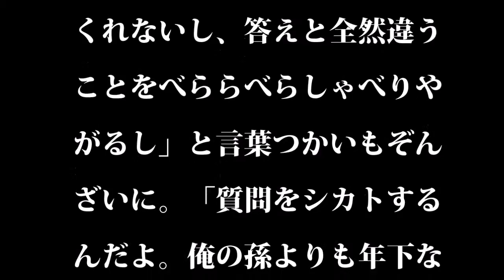【徳光和夫】国民的アイドルを一刀両断！！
ＡＫＢ島○遥○と共演ＮＧ「質問をシカトするんだよ、あいつ」

　フリーアナウンサーでタレントの徳光和夫が１０日、ＴＢＳ系のバラエティー番組「ジョブチューンＳＰ」に出演し、共演したくない芸能人にＡＫＢ４８の島崎遥香をあげた。

　徳光は「司会者ってのは来られたゲストにいかにいい気持ちで帰っていただけるか」と仕事をする上での心構えを披露。続けて、「そういうことをどうしてもできないのが島崎遥香」と言い切った。

 　共演者からは「すっげー意外！」などと驚きの声が上がった。

 　その理由として「答えてくれないし、答えと全然違うことをべららべらしゃべりやがるし」と言葉つかいもぞんざいに。「質問をシカトするんだよ。俺の孫よりも年下なんだよ、あいつは。ホントに屈辱的でした」と真剣な表情。

 　ある日の深夜、ロンドンブーツ１号２号の番組を見ているとそこに島崎が出演。その時は淳とよくしゃべっていたそうで、「腹立つよ！俺に話さないくせに淳くんにはあんなに話すのか」などとまくしたてた。